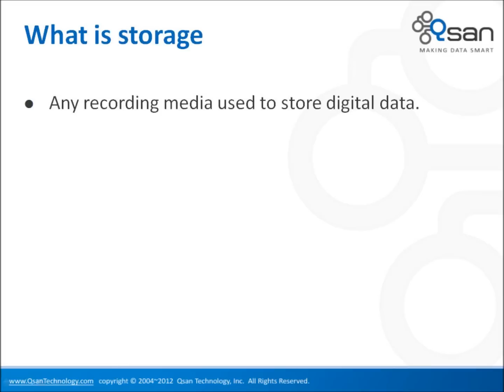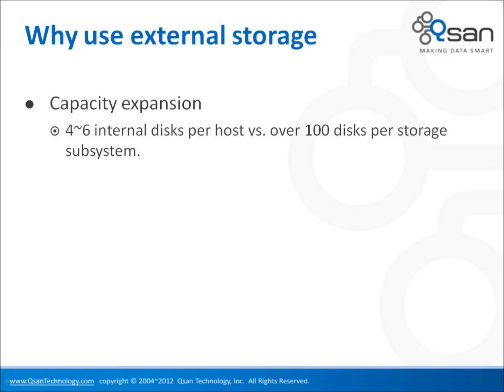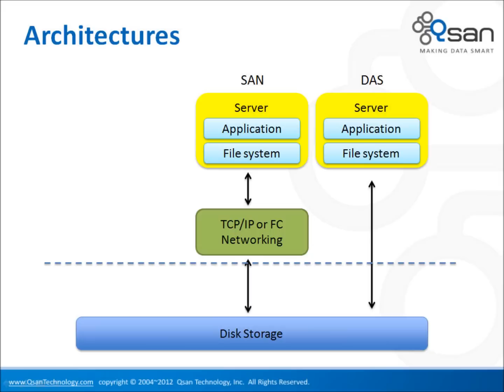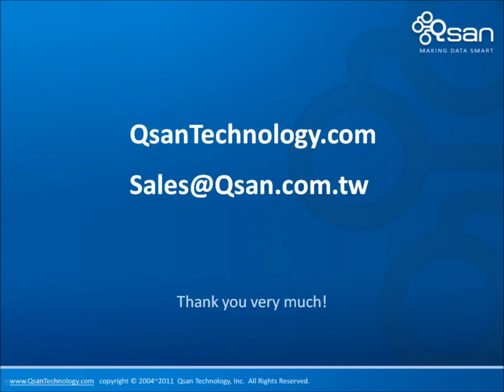What is Network Storage (By Qsan Technology)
Introduction of network storage including SAN, NAS & DAS.

Qsan is a RAID system expert providing iSCSI IP SAN as well as Unified Storage, Fibre Channel, SAS and FCoE storage.